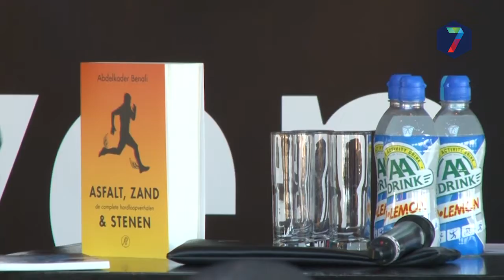De verwachtingen zijn hoog voor de 34e Zevenheuvelenloop